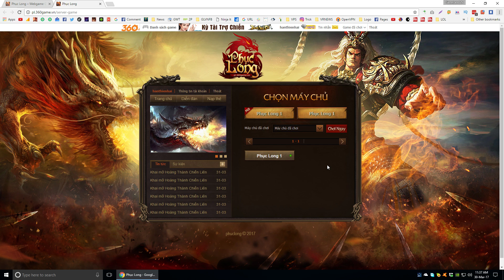Thử nghiệm webgame chiến thuật Phục Long của VNG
GameLandVN thử nghiệm webgame chiến thuật Phục Long của VNG mới trình làng vào sáng nay (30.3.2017).